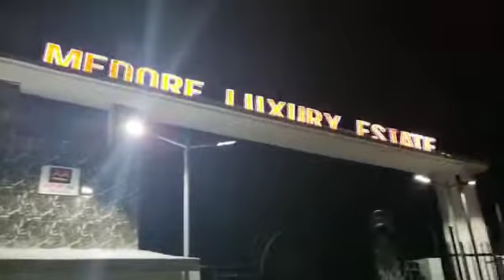NIGHTVIEW OF MEDORF LUXURY ESTATE, EPE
FLASH SALES

CAN YOU BELIEVE THIS?

GREAT DISCOUNT

*MEDORF LUXURY ESTATE, ALONG EXPRESSWAY, EPE, LAGOS*

Instead of increasing the price due to the ongoing construction development at the estate, we are giving huge discount just for some days.

*Now Selling at Unbelievable price.*

600sqm plot: N1.8M
4 - 6 Months Plan: N2.1M

300sqm plot: N950k
4 - 6 Months: N1,100,000

*Allocation will start by ending of this month*

*BUY 6 PLOTS, GET 1 PLOT FREE*

Title: Free From Government Acquisition

Medorf Luxury Estate will truly be a luxury estate. You have seen a taste of this.

*OFFER ENDS: 15TH NOVEMBER*